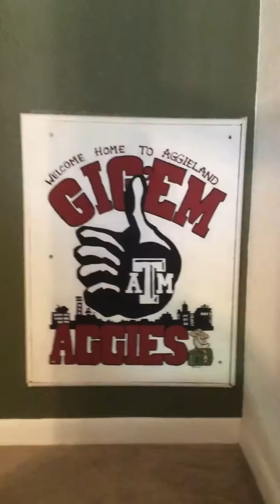condo version: Maelstrom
it looks like garbage